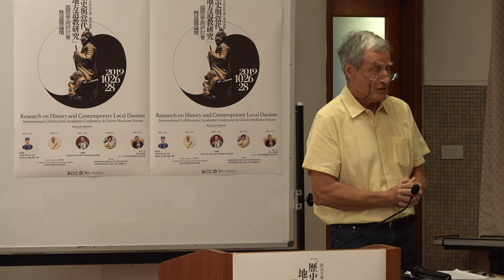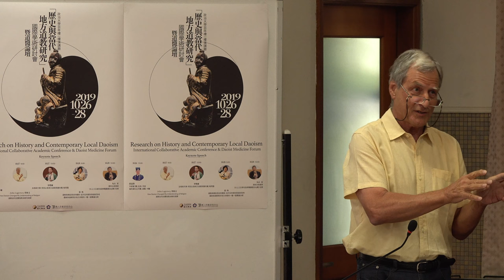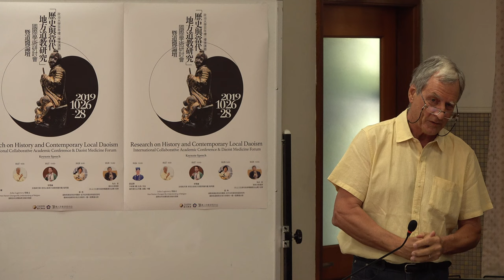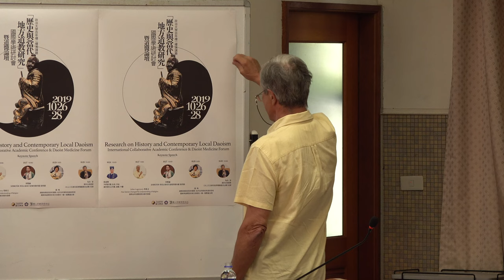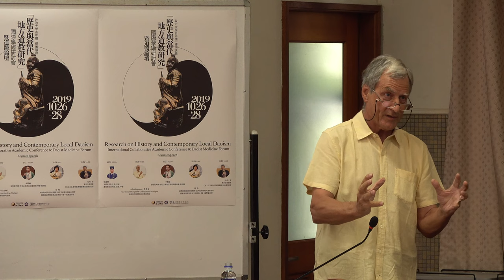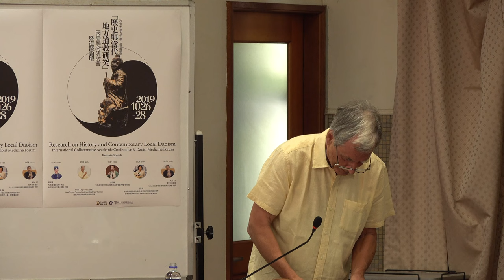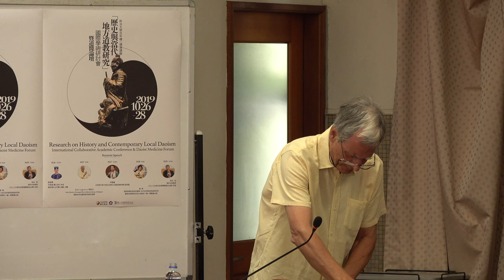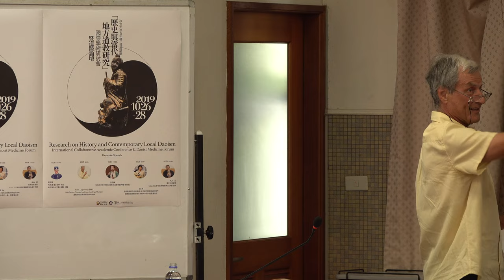John Lagerwey勞格文：道教如何改變我對宗教的理解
【2019「歷史與當代地方道教研究」國際學術研討會暨道醫論壇—主題演講】
講題：道教如何改變我對宗教的理解
講者：John Lagerwey勞格文（時為香港中文大學中國研究中心講座教授）
時間：2019年10月27日(日)，9:00-9:50
地點：政治大學百年樓1樓演講廳
聯合主辦｜
政治大學華人宗教研究中心
中國嗣漢張天師府道教總會